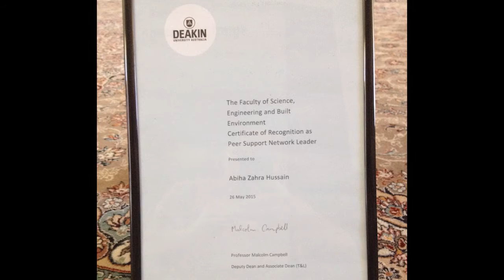Abiha Zahra - Me in a Minute